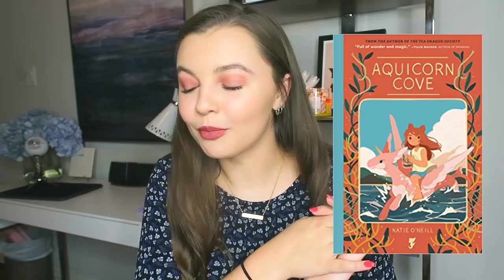MID-YEAR BOOK FREAKOUT TAG // 2018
1. Best book you’ve read so far in 2018
2. Best sequel you've read so far in 2018
3. New release you haven't read yet, but want to
4. Most anticipated release for the second half of the year
5. Biggest disappointment
6. Biggest surprise
7. Favourite new author (Debut or new to you)
8. Newest fictional crush
9. Newest favourite character
10. Book that made you cry
11. Book that made you happy
12. Favourite book to film adaptation you saw this year.
13. Favourite review you've written this year. (Booktube version: Favourite video you have done so far in this year)
14. Most beautiful book you've bought so far this year (or received)
15. What books do you need to read by the end of the year?

GOODREADS- booksonmynightstand